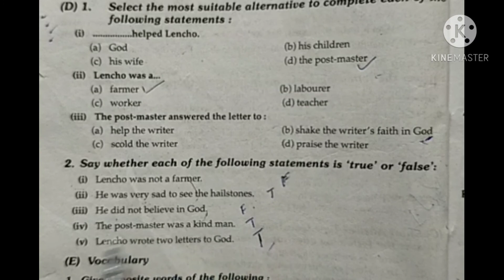Lencho ka long answer # long answer # A letter to God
18 Oct 2020

in this video , I have done long answer type question..

I hope this video is so helpful for up board..